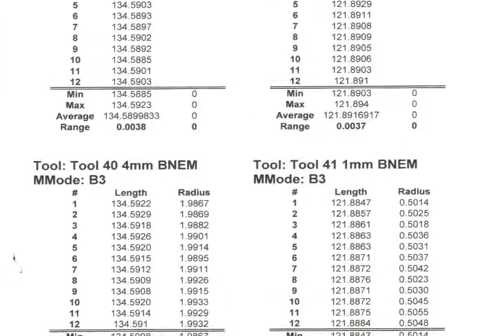Blum Micro Single Laser System on Makino A71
Blum's Micro Single Laser System provides a solution for extremely fast and accurate tool length measurement and tool breakage detection on high production machines.

Our custom bracket designs ensure we have the right solution for nearly any horizontal machining center plus the rigidity to withstand direct impacts while maintaining laser alignment.